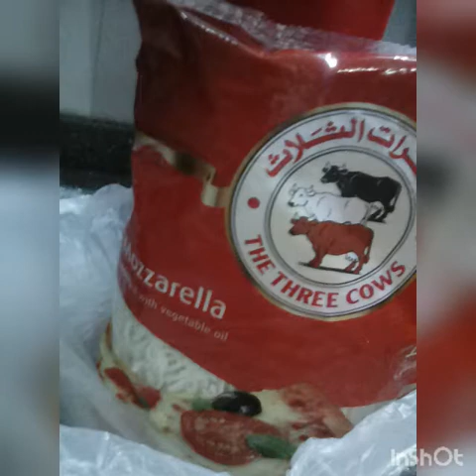How to make London kumfir patatas ala bisdak...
how to make potato kumpir
how to make potato confit